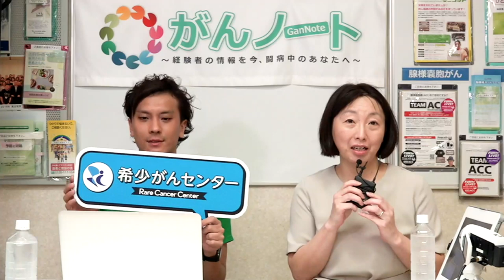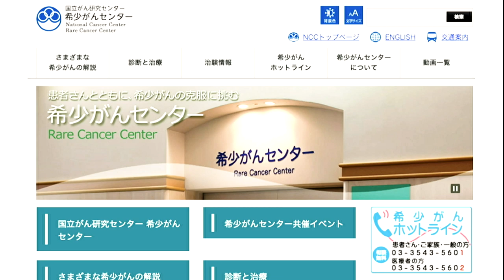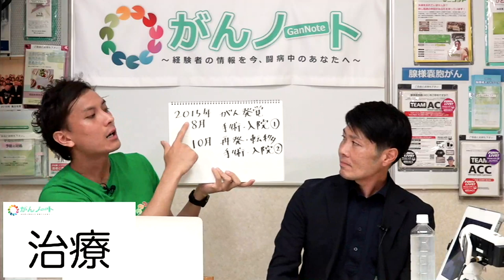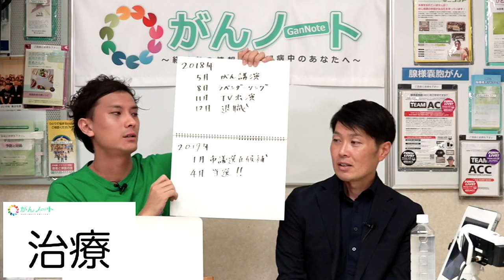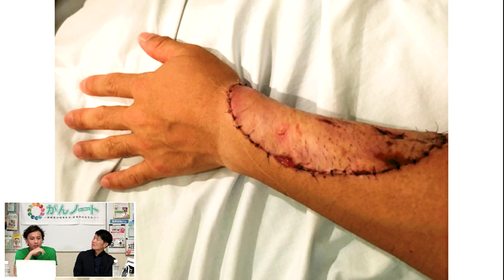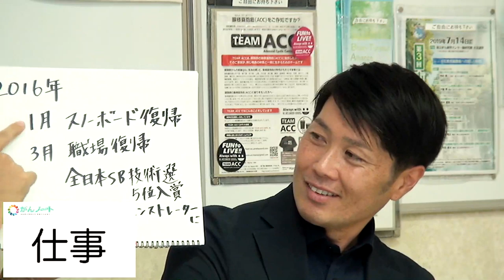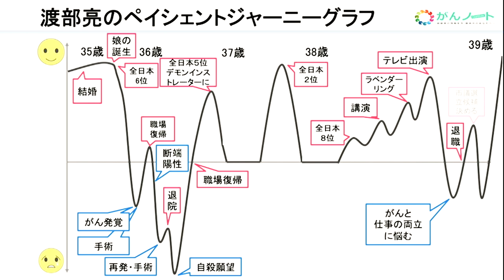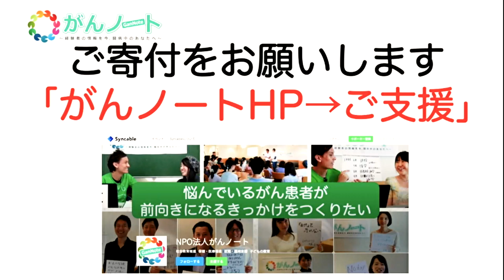#113 がんノート 舌がん 渡部亮さん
がん経験者の情報を今、闘病中のあなたへ。

第113回がんノート

ゲスト：渡部 亮
がん種： 舌がん
生放送日：2019年7月7日（日）
場所：国立がん研究センター1F 希少がんセンター

今回のゲストは、渡部 亮さんです。

2015年の夏に耳に水がたまり、病院に。
舌がんの告知を受け一度目の手術後、セカンドオピニオンを経て二度目の手術。
その時に渡部さんが大切にしていたものとは！？
現在は平塚市議やプロスノーボーダーとしても活躍されてらっしゃいます。

経験談を乞うご期待！

00:00:00　オープニング
00:00:23　希少ガンセンターについて
00:06:15　発覚〜宣告
00:11:45　治療
00:48:51　家族
00:52:48　配偶者
00:55:50　子ども
00:59:42　仕事
01:09:38　お金・保険
01:11:16　辛い・克服
01:15:00　後遺症
01:17:55　医療者へ
01:19:46　キャンサーギフト
01:21:11　夢
01:24:16　ペイシェントジャーニー
01:27:50　今、闘病中のあなたへ

この経験談が誰かの力になりますように。

※がんノートとは、がん経験者にインタビューWEB番組です。仕事や恋愛の話も！
※医療情報につきましては、主治医や病院にてご確認ください。

共催：国立がん研究センター 希少がんセンター